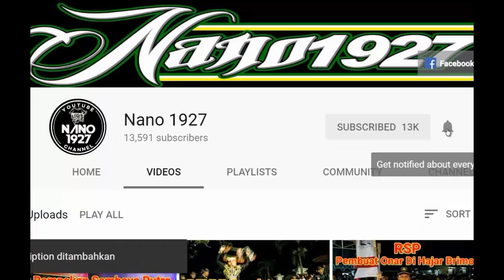Panjalu Gambiran Feat Satrio Putro Manggolo Libe Ngantru